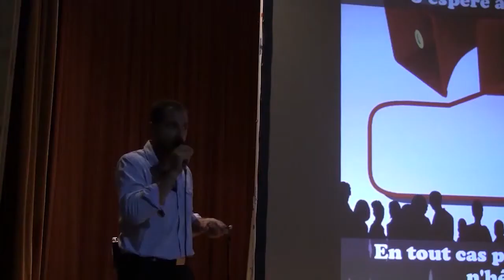06 J'ai entendu que nous n'étions plus propriétaires du Vallon des Abeilles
vidéo de la réunion publique du 11 octobre 2014